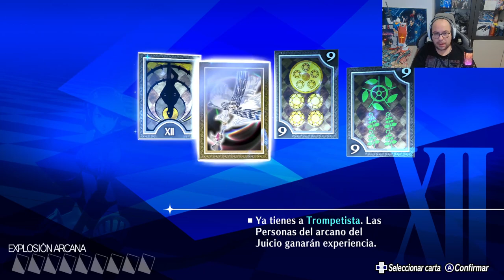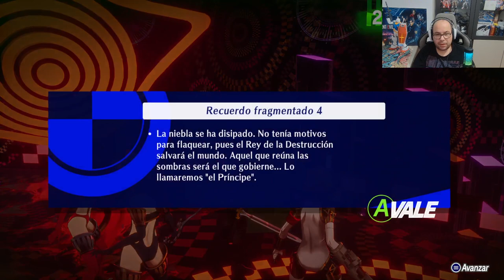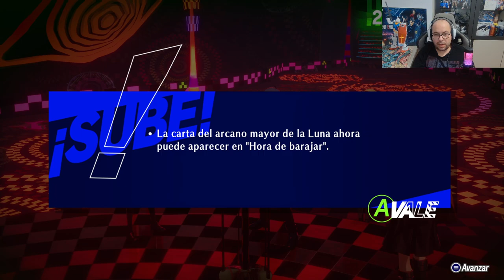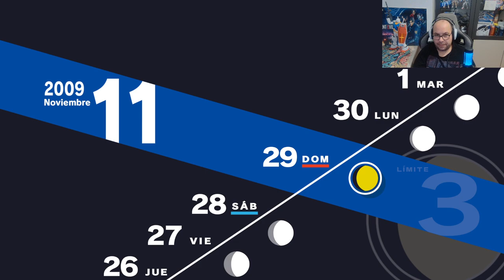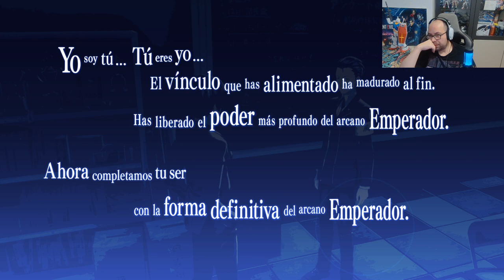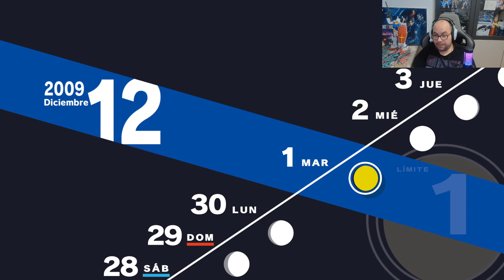Persona 3 Reload, cap 30: El tasador.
Hola a todos que tal, como estamos?

Nos vamos acercando al final de año y en este directo vamos a descubrir la verdad que hay detrás de Ryoji Mochizuki, la verdad es que es muy impactante.

No voy a desvelar spoilers, a ver el capítulo. La hostia !

Si os ha gustado dadle like, sub, comentad y compartir que eso nos ayuda a crecer.

Nos vemos.